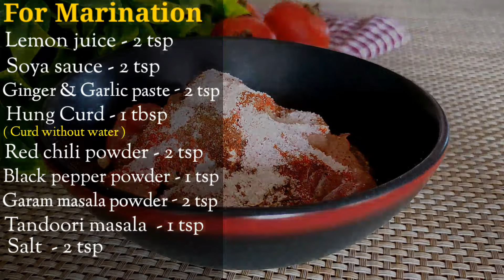Chicken Shashlik Recipe | Chicken Shashlik Sticks | Chicken Shashlik Sizzler |Ramadan Special Recipe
Chicken Shashlik Recipe , Chicken Shashlik Sticks , Chicken Shashlik Sizzler , Ramadan Special Recipe, Eid special Recipe

👉Yumeats brings you yummy and easy to make Chicken Shashlik Recipe. Hope you will like it.

🍳Cooking Yum eats recipes?🍳😋

  📸Share your photos with us!

Music credit